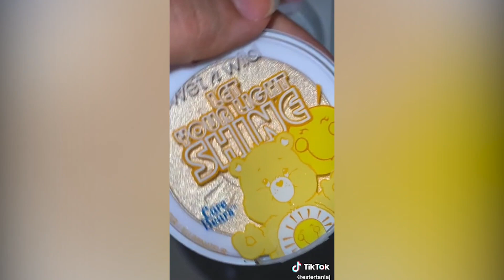💄COMPLETE 💋 MAKEUP STORYTIME 💖